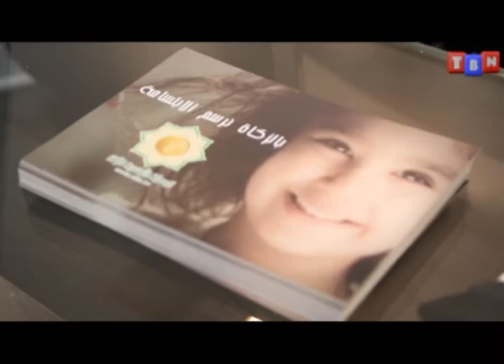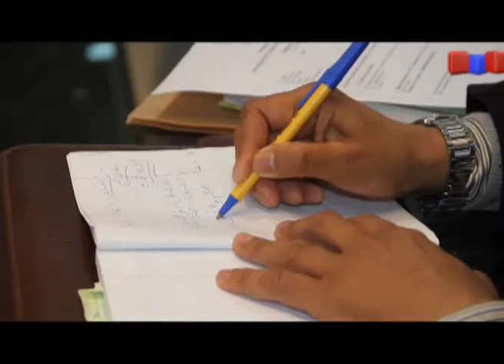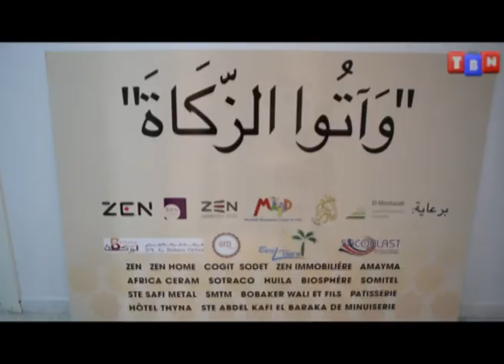دورة كيف احتسب زكاتي المجموعة الثانية 17 مارس 2014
عمل صحفي : نادر قطاطة
تصوير : قيس العلوي
مونتاج : مروى المذيوب